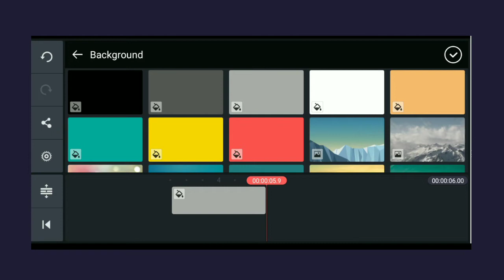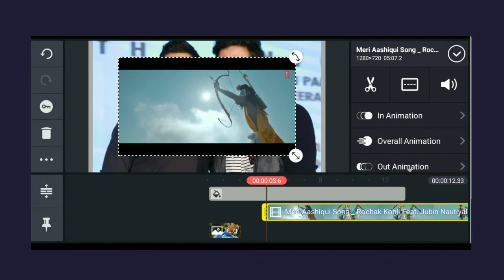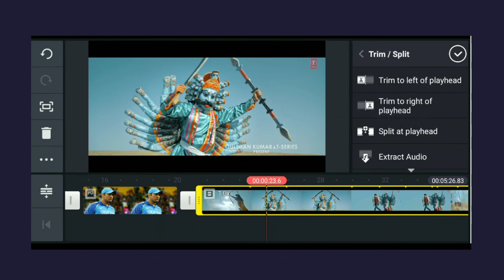How to save image & Video in favorites in Kinemaster Tutorial | Episode_6 | 2020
Episode : 6